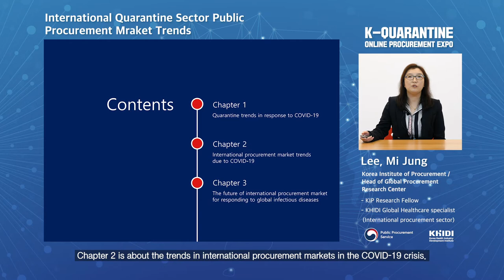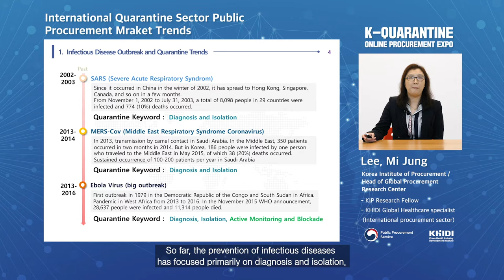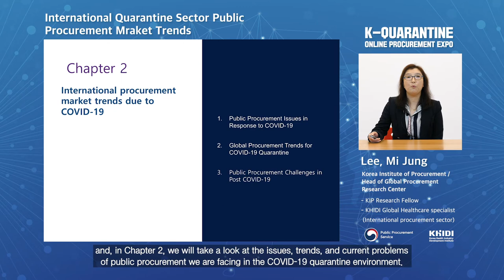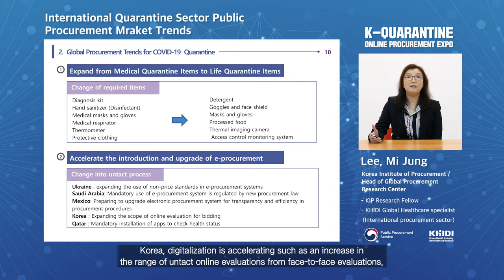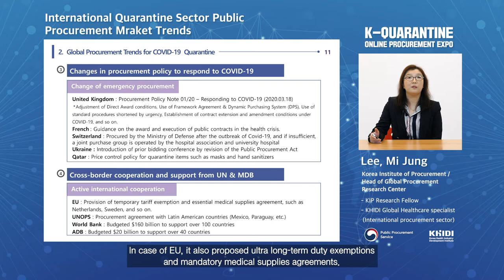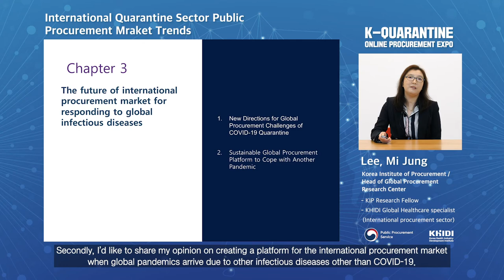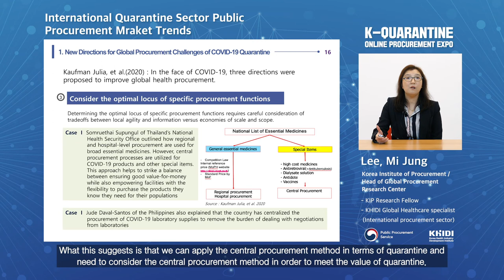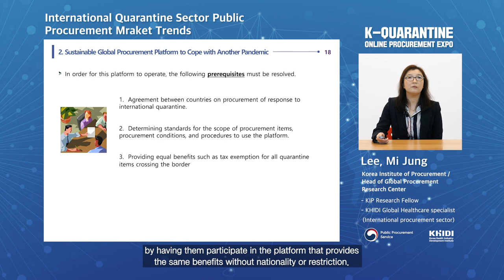International Quarantine Sector Public Procurement Market Trends_Lee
"International Quarantine Sector Public Procurement Market Trends"

Lee, Mi Jung, Korea Institute of Procurement/Head of Global Procurement Research Center,
was in the 2020 Online Nara Market Expo
to talk about International Quarantine Sector Public Procurement Market Trends!

Let's take a look at the her experiences and success strategies right now.